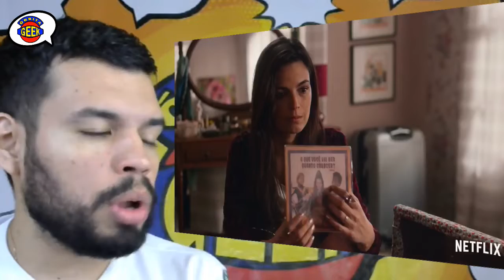Samantha! trailer da 2ª temporada